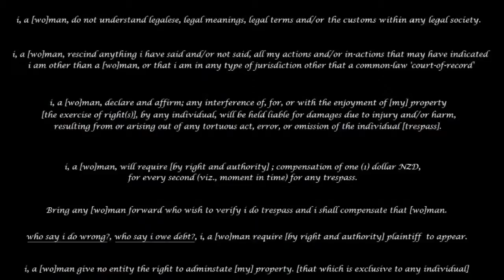What's that got to do with - The Price of Gas - 3 February 2016 - ($1.79 - 95 Octane)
Another Week and for the first time in months, Petrol Increases by 2 cents.